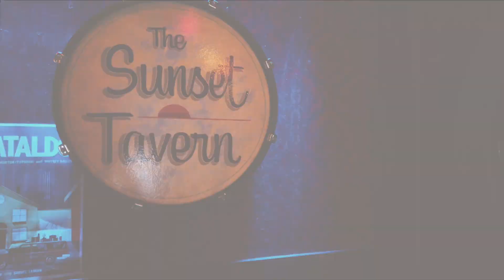Sax G | S1 Ep3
On Episode 3 we talk with Hip Hop artist, Sax G about all sorts of things: his family in the south, his first rhymes, how politics affects his life, and the LeBron/Jordan debate rages on... Artist Politic style.

Created, Produced, Directed by
Charlie Smith and Matt ‘Spek’ Watson
Host - Charlie Smith
Editor - Matt ‘Spek’ Watson
Executive in Chief - Robb Davidson
Music & Visual Design - Charlie Smith
Thank You - Sunset Tavern